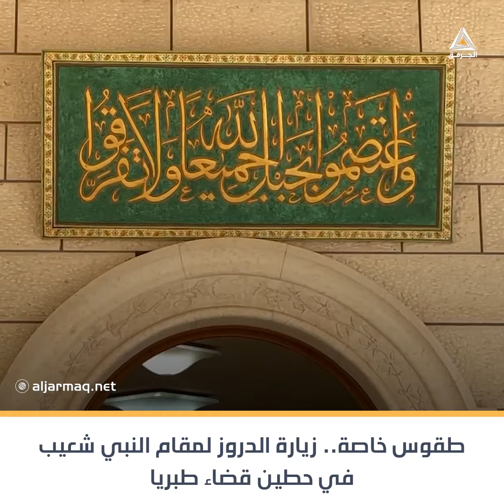طقوس خاصة.. زيارة الدروز لمقام النبي شعيب في حطين قضاء طبريا.